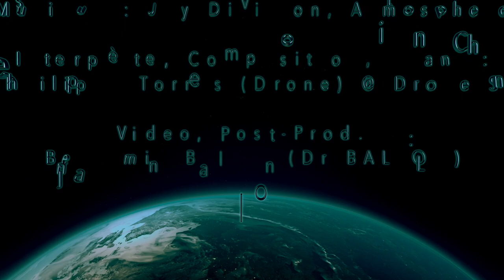Atmosphere - Joy Division Cover by Drone - (Dark Line Spectrum)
Atmosphere (Joy Division Cover by Drone) réalisée par
- Jean-Philippe TORRES (Drone @Dark Line Spectrum @Drone Studio) : Chant, Composition, Mastering audio.
- Benjamin BALLON (Dr BALLON) : Prise de vue, Montage, Mastering et Post-Production vidéo.